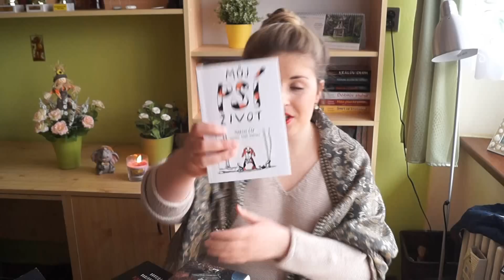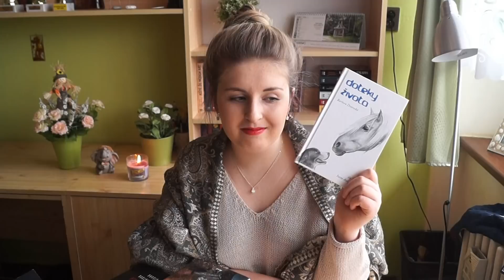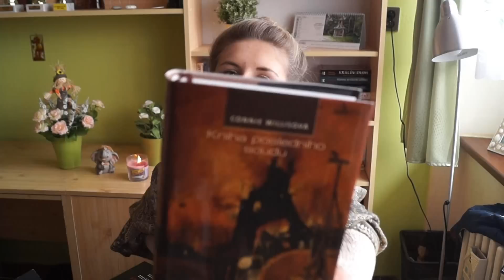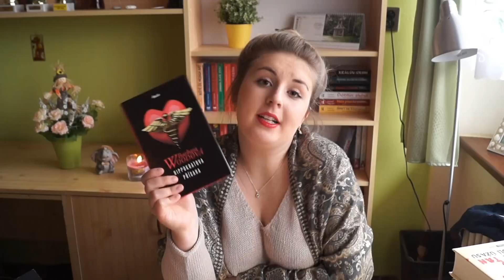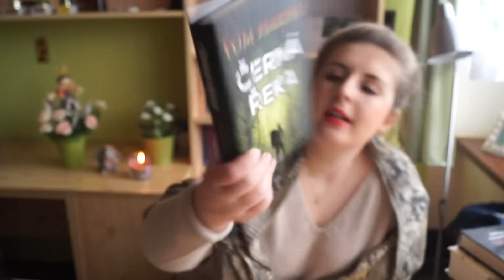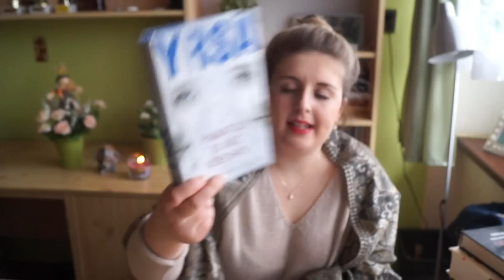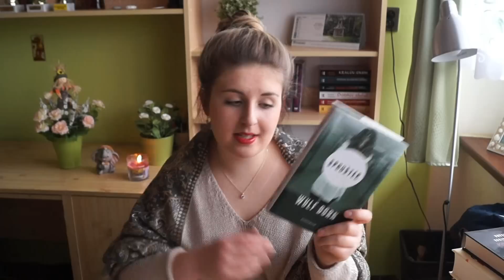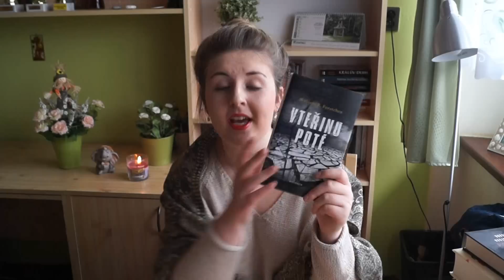✨ NEJLEPŠÍ KNIHY ROKU 2016 ✨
Ahoj všem knihomolům, vítám Vás u nového videa! :-))

A dnes se jedná o video NEJLEPŠÍ KNIHY ROKU 2016!
Ukážu Vám ty nejlepší kousky, které jsem minulý rok přečetla. Věřím a doufám, že i Vy mezi nimi najdete nějaké, které Vás zaujmou :))
Ještě jednou Vám všem děkuji za skvělý rok 2016 tady na české knižní youtube scéně. Děkuji, že na má videa koukáte! ♥
Tak tedy pojďme na to :)))

Knihy z tohoto videa:

► ÚDOLÍ ÚŽASU ( Tan Amy )
► MŮJ PSÍ ŽIVOT ( Čáp Martin )
► DOTEKY ŽIVOTA ( Dvorecká Barbora )
► SPOUŠTĚČ ( Dorn Wulf )
► PRONÁSLEDOVANÁ ( Hillier Jennifer )
► WONDERLAND ( Hillier Jennifer )
► ŘEZNÍK ( Hillier Jennifer )
► HIPPOKRATOVA PŘÍSAHA ( Woodová Barbara )
► VTEŘINU POTÉ ( Forstchen William R. )
► KNIHA POSLEDNÍHO SOUDU ( Willisová Connie )
► PORODNÍ BÁBA Z BENÁTEK ( Richová Roberta )
► PAMATUJI SI VÁS VŠECHNY ( Sigurdardóttir Yrsa )
► POSELSTVÍ RŮŽÍ ( Meachamová Leila )
► SEN O SOMERSETU ( Meachamová Leila )
► KRVAVÁ MARY ( Alexander Stainforth )
► GUTTA Z BUBNU ( Anna Beatrix Bártová )
► NEZAPOMENUTELNÁ CESTA ( Sparks Nicholas )
► URBAN GAMES ( Andrew Thomas Jurasek )
► ČERNÁ ŘEKA ( Harper Tom )

Pokud si nějakou knížku koupíte, moc Vám za to děkuji, část penízek posílám do zvířecích útulků a nebo do nadací, které zvířátkům pomáhají. Všem děkuji za jakoukoli pomoc!!!

A na závěr snad už jen řeknu AŤ KAŽDEJ DEN STOJÍ ZA TO ! Děkuju Ti Jacku, že jsi tuto větu na Titanicu řekl!!